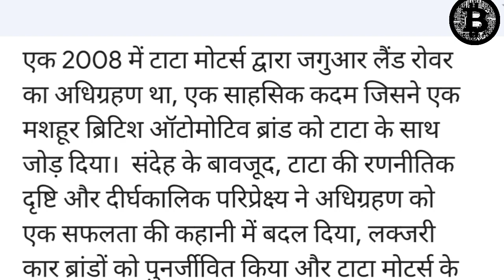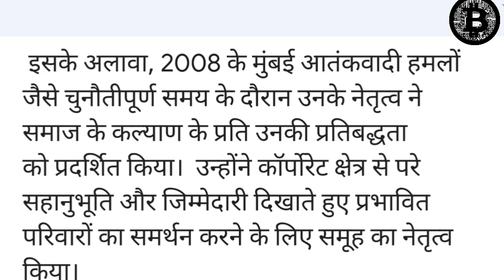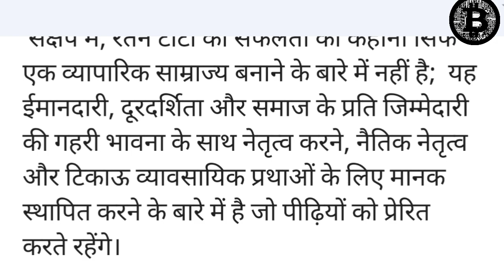रतन टाटा की कहानी | Ratan Tata A real Man Story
Ratan Tata, the renowned Indian industrialist, is a beacon of success, ethics, and vision. His life story spans from his birth on December 28, 1937, into the illustrious Tata family, which had established a legacy in business and philanthropy. His journey, marked by numerous challenges, triumphs, and a commitment to social responsibility, showcases an extraordinary entrepreneurial spirit.

  Ratan Tata's path to success began with his education at Cornell University and later at Harvard Business School, where he honed his skills in management and business. However, his true initiation into the Tata Group began in the late 1960s when he joined Tata Steel, working on the shop floor to understand the company's operations from the ground up. This hands-on experience laid the foundation for his leadership style, emphasizing empathy and a deep understanding of the workforce.

  His ascent within the Tata conglomerate was notable. In 1991, when he was appointed the Chairman of Tata Sons, the holding company of the Tata Group, he inherited a vast conglomerate facing several challenges. Under his leadership, the Tata Group underwent a remarkable transformation, expanding its global presence and diversifying into various industries, from steel and automobiles to information technology and hospitality.

  One of the defining moments of Ratan Tata's tenure was the acquisition of Jaguar Land Rover by Tata Motors in 2008, a bold move that brought a storied British automotive marque into the Tata fold. Despite skepticism, Tata's strategic vision and long-term perspective turned the acquisition into a success story, revitalizing the luxury car brands and expanding Tata Motors' global footprint.

  Ratan Tata's leadership wasn’t solely focused on business growth; his commitment to social welfare and ethical business practices has been commendable. The Tata Group, under his stewardship, embraced corporate social responsibility long before it became a mainstream concept. Initiatives such as the Tata Nano, the world's most affordable car, aimed to uplift millions by providing a safe and economical mode of transportation.

  Moreover, his leadership during challenging times, such as the 2008 Mumbai terrorist attacks, demonstrated his commitment to the welfare of society. He led the group to support the affected families, showing empathy and responsibility beyond the corporate sphere.

  Ratan Tata's impact extends beyond business. He fostered innovation and entrepreneurship through initiatives like Tata Trusts, which supported startups and social enterprises. His efforts in promoting education, healthcare, and rural development through various philanthropic ventures have left an indelible mark on society.

  His retirement from active leadership in the Tata Group didn't diminish his influence. Ratan Tata continued to be involved in various advisory roles, mentorship programs, and continued his commitment to philanthropy and social causes. His life story stands as a testament to resilience, integrity, and the transformative power of visionary leadership.

  In summary, Ratan Tata’s success story isn’t just about building a business empire; it’s about leading with integrity, foresight, and a deep sense of responsibility towards society, setting benchmarks for ethical leadership and sustainable business practices that continue to inspire generations.